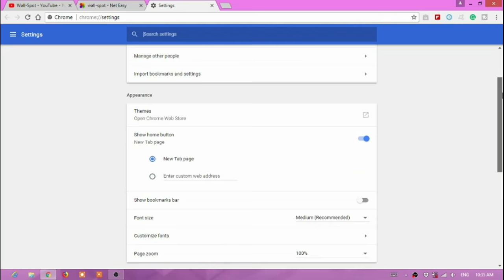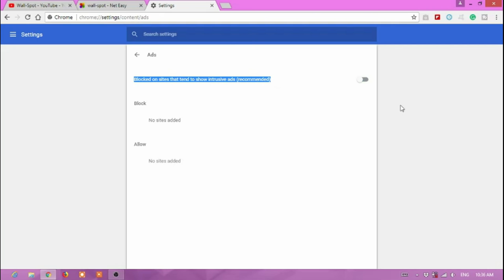How To Enable'Disable Adblock On Google Chrome Browser?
This is one which you should know to make it quick set if you just want to stop all forced ads or to allow.

Some unwanted ads you really would like to block. And some websites require enabling Google chrome adblock to support their services.